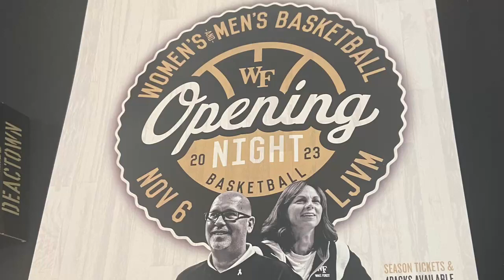Steve Forbes of Wake Forest talks about the importance of the charity game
Wake Forest beat Alabama but money was raised for stroke research